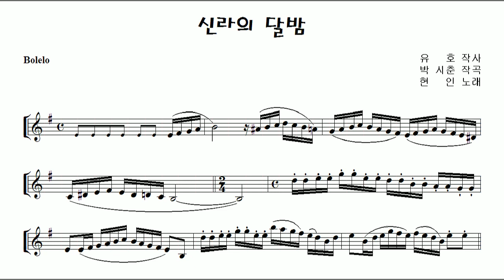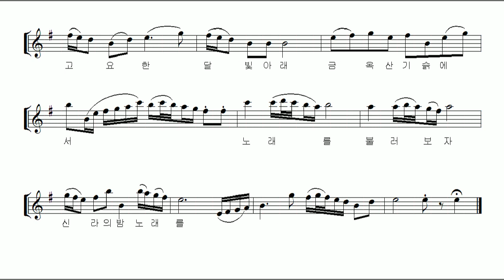"신라의 달밤" 알토 색소폰 연주 김은산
몇개월전 올렸던 테너 색소폰 연주에 이어 알토 색소폰 연주로 1947년 유호 작사, 박시춘 작곡, 현인 노래의  "신라의 달밤 "을 녹음했습니다. 이 곡을 연주할 때마다 박시춘 선생님이 '천재중의 천재다'라는 생각이 떠나지를 않습니다. 11살 나이에 음악이 좋아 집을 나와 우리나라 전국과 일본, 만주를 다니며 연주 활동을 하며 트럼펫, 바이올린 색소폰, 기타를 연주하였고,  1931년 18살 나이에 남인수의 '애수의 소야곡' 작곡 등등 '무에서 유를 만들어낸' 인물이시죠. 오늘의 곡 "신라의 달밤"의 전주와 간주는 그 시대 다른 어떤 작곡가도 생각못할 스케일과 스타일 그리고 구조를 가지고 있습니다.

1947년에는 국내 최초의 나이트클럽인 서울 충무로 신문회관의 뉴스맨스 클럽 무대에 섰던 현인은 비슷한 시기 서울 명동 미도파 옆 골목에 생긴 극장식 맥주홀 은성살롱에서 번안곡 위주로 무대 공연을 했다. 당시 성악을 전공한 음악도가 유행가 가수로 전향한 것은 일종의 문화적 사건이었다.

밤무대에서 현인의 이름이 알려지자 작곡가 박시춘이 자신의 신곡을 불러보겠느냐고 제의해왔다. 해방의 감격을 표현한 이 신곡은 이후 현인의 대표곡이 된 "신라의 달밤"이었다. 현인은 스페인 춤곡에 주로 쓰는 볼레로 리듬이 곡에 들어간 것을 마음에 들어 했다.

한편 월북 작가 조명암의 사위 주경환은 언론 인터뷰에서 “유호 작사, 박시춘 작곡으로 알려진 현인의 노래 "신라의 달밤"은 사실 조명암이 작사한 '인도의 달밤'이 원곡이다" 라고 주장했다. “현인은 가사 중 ‘인도’를 ‘신라’로만 바꿔 발표했으며, 월북 작사가의 노래는 무조건 금지했던 시절이었기에 작사가를 조명암에서 유호로 정정해 다시 발표했다"는 것이 그의 주장이었다.

1947년 고려영화협회가 해방 후 최초의 영화 「자유만세」를 서울 명동 시공관에서 선보일 때, 현인도 이곳에서 "신라의 달밤"을 처음 발표했다. 영화가 끝나자 시공관을 가득 채운 관객들은 28세의 신인 가수 현인의 시원한 외모와 독특한 바이브레이션 창법에 열광했다.

당시 현인은 ‘앙코르’를 연발하는 관객의 요청에 9번이나 이 노래를 다시 불렀고, 나중에는 관객들도 가사를 외워 따라 부르는 진풍경이 펼쳐졌다. 공연은 열흘 이상 이어졌고, 시공관은 영화 「자유만세」를 보고 현인의 "신라의 달밤"을 듣기 위해 모여든 관객들로 연일 성황을 이뤘다.

이전의 가요와 전혀 다른 새로운 스타일의 멜로디와 현인의 독특한 창법은 장안의 화제였다. '전선야곡'의 가수 신세영은 “특이한 창법으로 노래하는 가수가 있다는 소식을 듣고 작곡가 박시춘 선생과 함께 찾아갔다. 선생이 외국 사람처럼 코가 크고 독특한 목소리를 가진 현인 씨에게 매료되면서 데뷔곡  "신라의 달밤"이 탄생했다”고 회고했다.

[네이버 지식백과] 신라의달밤 / 청춘부르-스 - 현인 / 옥두옥 (가요앨범 리뷰, 한국대중가요연구소)